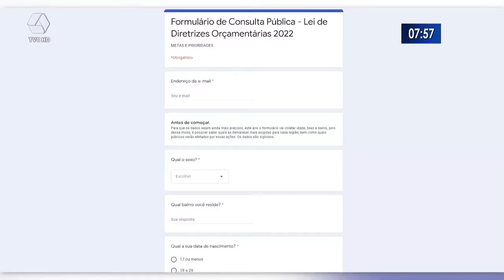População pode preencher formulário para LDO 2022 indicando melhorias